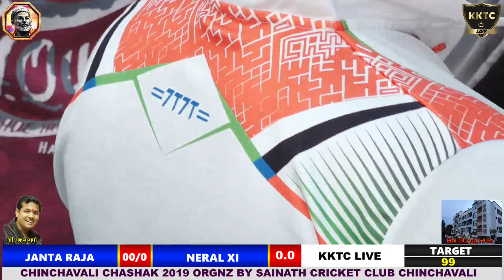MEGA FINAL MATCH// NERAL XI VS JANTA RAJA //AT//CHINCHAVALI CHASHAK 2019